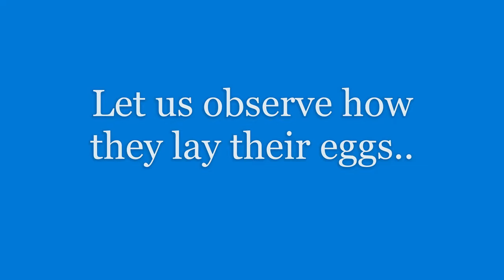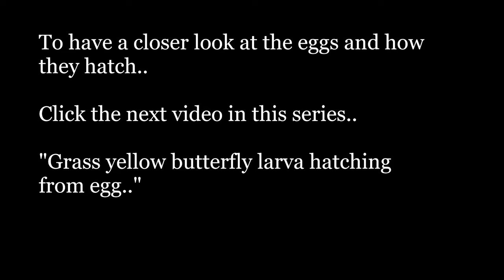How do butterflies lay eggs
In this video, we will observe how the grass yellow butterflies lay their eggs.
Eurema hecabe, the common grass yellow, is a small pierid butterfly found in Asia, Africa and Australia. They fly close to the ground and are often seen in open grass and scrub habitats.